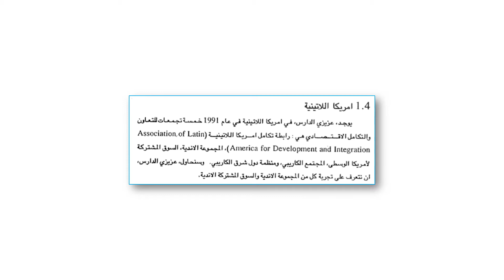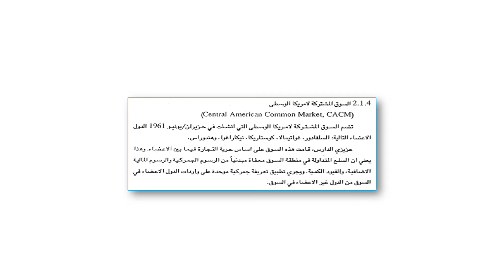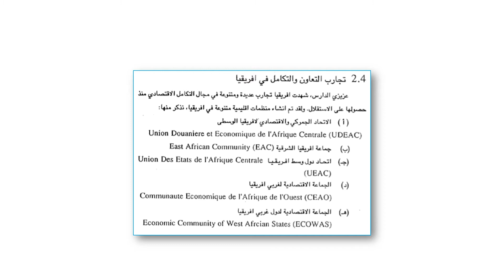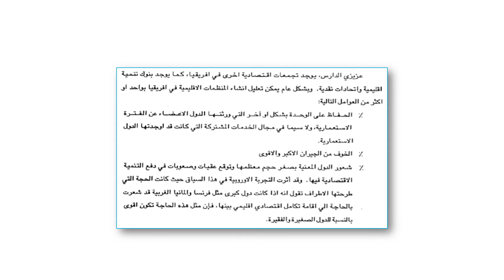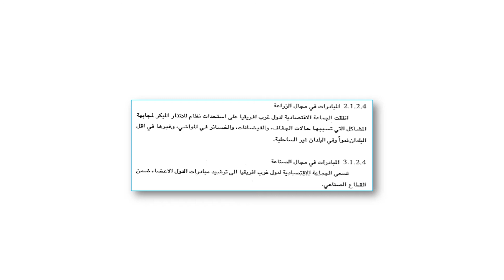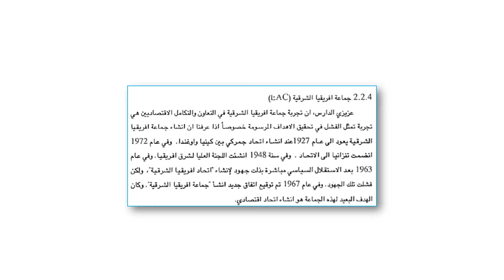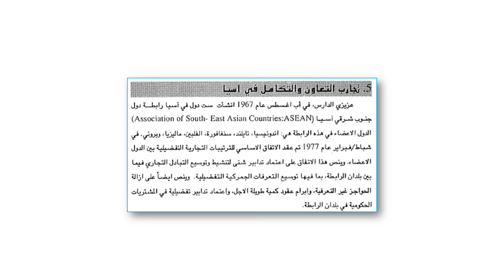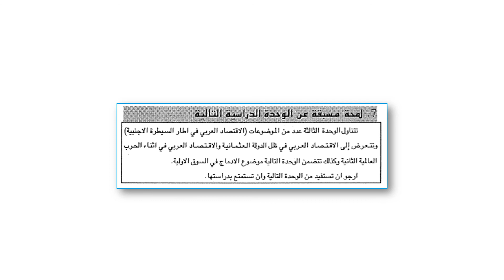الفصل الثانى المحاضرة 4